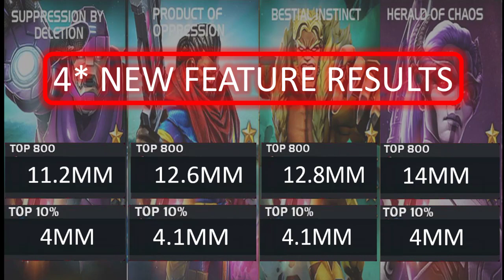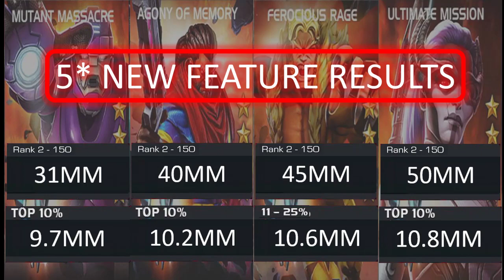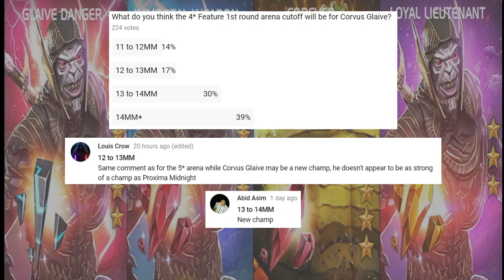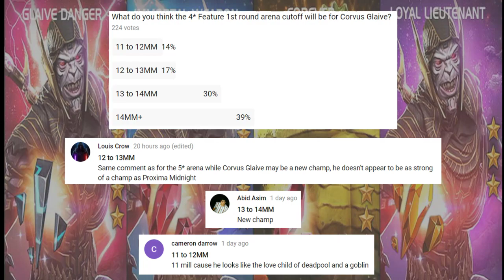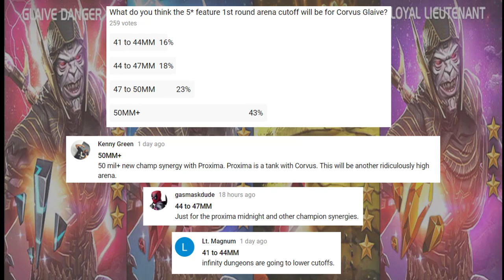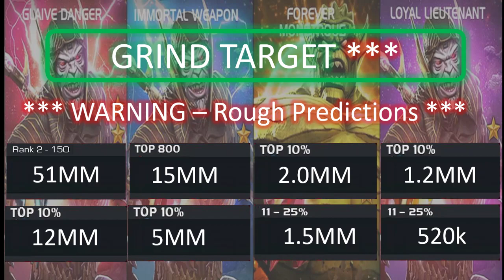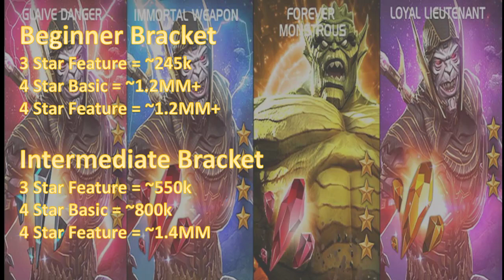Corvus Glaive and Abomination Arena Cutoff Round 1 Predictions - Marvel Contest of Champions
MCOC Corvus Glaive and Abomination Arena Cutoff round 1 prediction time!  Using past arena results plus input from the community, I do a little data analysis to come up with arena cutoff round 1 predictions for Corvus Glaive and Abomination in Marvel Contest of Champions.